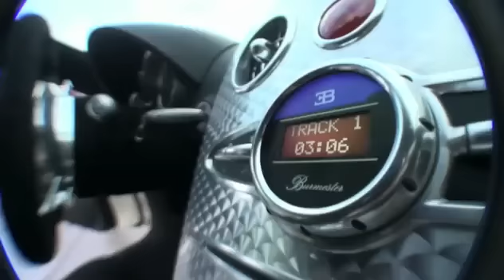Bugatti Veyron vs. Switzer Nissan GT-R (ORIGINAL)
(Sorry I don't know all three of the songs used except for "Wolfmother - Woman" at the 2:30 mark and "Apache In Marrakech" at the .30 second mark.) Two races take place between a Nissan GT-R which left  the mighty Veyron eating it's dust early on in the first race. I have a theory that the GT-R could have only gone that fast because it was driven by Chuck Norris:P